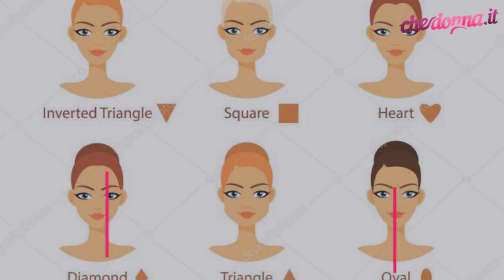Il test del 2,25 per scoprire la lunghezza ideale dei capelli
Qual è la lunghezza di capelli ideale per te? Se non sai ancora quale lunghezza ti si addice sicuramente non conosci la regola infallibile del 2,25